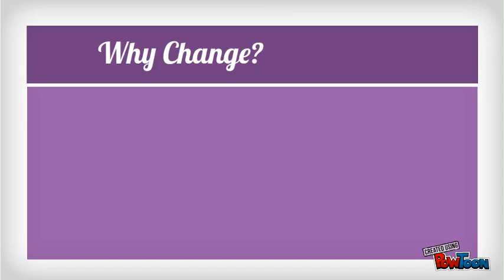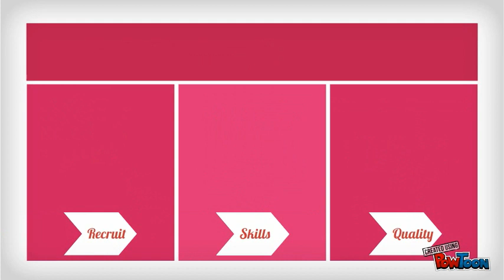Gen Y Working Group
Looking for a new way to plan our courses? Join the Gen Y Working Group-- Created using PowToon -- Free sign up . Make your own animated videos and animated presentations for free.  PowToon is a free tool that allows you to develop cool animated clips and animated presentations for your website, office meeting, sales pitch, nonprofit fundraiser, product launch, video resume, or anything else you could use an animated explainer video. PowToon's animation templates help you create animated presentations and animated explainer videos from scratch.  Anyone can produce awesome animations quickly with PowToon, without the cost or hassle other professional animation services require.